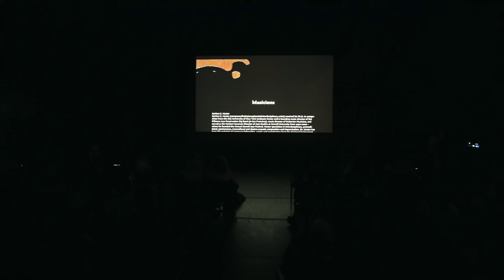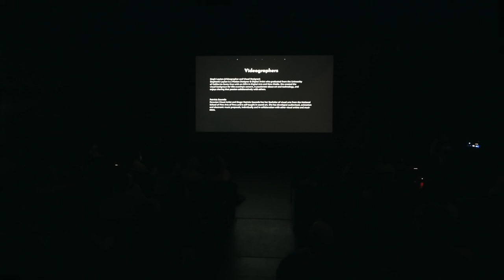Quantum Elder Afrofuturism Healing Ritual video 2nd version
Quantum Elder Afrofuturism Healing Ritual -  Karlton Hester, composer

May 6, 2022 Hesterian Musicism

Digital Arts & Digital Media – DARC Lab

Program
1. QE Depth Of Awareness
2. Quantum Spirit Dance
3. QE Siwenprovisation
4. Celestial African Sphere
5. Omni - Universal Raindrops
6. Quantum Episodic Nuclei
7. QE Afrofuturist Contemplation
8. Afrofuturism Cubebase Dance 2
9. QE Afrofuturism Finale

Background Story: FREEDOM, LOVE, and the CULTIVATION of OMNIPOTENT CONSCIOUSNESS

Quantum Elders love episodes present unique multi-dimensional journeys through humanity’s earliest cultivation of consciousness before the formation of humankind. An Afrofuturistic perspective immerses you in archetypical love stories that emerge from a less-distant past when the QE first infused living organisms with nuclear consciousness during their initial explorations into assorted realms the earliest forms of existence on Earth far beyond our visible world. The QE holistic, vibratory, spiritual, and optimistic worldview is told through an interdisciplinary art form. The dynamic qualities of the tales suggest more universal implications and meanings.
1. ALWAYS ACQUIRING: These Quantum Elder episodes are short stories of love, the unfolding of time, and vibrational alchemy. Like with all species, Quantum Elder Goddesses preceded male counterparts and omniversal content preceded universal form in the evolutionary path expressive purpose involved in the unfolding of the harmony, dissonance, and resonance that perpetuates the omnipotent motion of existence.

2. BENEVOLENT BENEFACTORS: Nobility demands humility, courage, independence, integrity, vision, purpose, understanding, affection, and empathy. The delusion of molecular ownership is a reality that often obscures the true value and absolute actuality that emerges through virtue.

3. CYCLICAL CHANGES: The carcinogenic nature of avaricious behavior stems from an insecurity that may lead to moral bankruptcy that thwarts growth and progress. The inevitability of change can be a foreboding actuality that reminds systems that neatly ordered formations and functions will always eventually be overturned.

4. DISASTROUS DECISIONS: The perpetual alignment of elements of body, mind, and spirit enhances clarity and direction. Poor decisions, made during periods of desperation can leave those in love with self-destructive situations that shape destiny where karma alone must restore balance and ethical order. Durable decisions, on the other hand, are those that cannot be overturned if nothing significant has changed.

5. ENDURING ENLIGHTENMENT: Love, empathy, and spirit energy are high-octane fuels that enable us to navigate between physical, extrasensory, and myriad ethereal vibrational actualities. The QEs understand that the changes motivated by our actions and consequences are simply results of our karma.

6. FRAGMENTARY FANTASIES: There is a connection between our unified and fragmented selves. The QE Love Legends of the Triplet One = Mara 1 (body), Mayra 2 (mind), and Mayra 3 (spirit) begins after the initial Mayra characters suffer from a sense of self-separation, sudden mistaken identity, internal conflict, self-doubt, and even self-jealousy.

7. GROUP GRATIFICATION:
There is a magnetic field that enables QE to utilize and balance all brands of radiation if we discover its presence. Searching can be its own reward when the world is changing for three teens.

8. HEURISTIC HUMILITY:
What is the distance between an infant’s perspective, genius, and insanity? Is the infinite microcosm and macrocosm joined by the higher frequencies of gravitational force?

HESTERIAN MUSICISM PERFORMERS

SOUND

Karlton E. Hester: Composer, Synthesizer, Alto Flute, Soprano & Tenor Saxophones

Yunxiang Gao : Pipa

Bill Johnson: Trumpet

Eki'Shola: Vocalist, Synthesizer
Jing Zhou: Guzheng

David Smith: Bass

KINETIC ART

 Mandjou Kone: West African/choreographer (onscreen and live)

Siwen Zhao: Chinese Dancer/choreographer (onscreen)

VIDEO ART

Steph Layton: Primary Video Artist (Videographer episodes1-8)
Patricia Saucedo: Peruvian Assistant Visual Artist (Videographer episode #9)